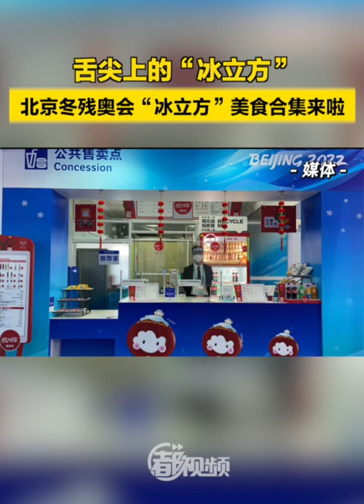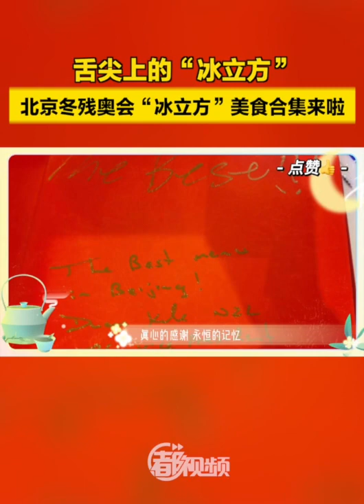舌尖上的“冰立方”！北京冬残奥会“冰立方”美食合集来啦